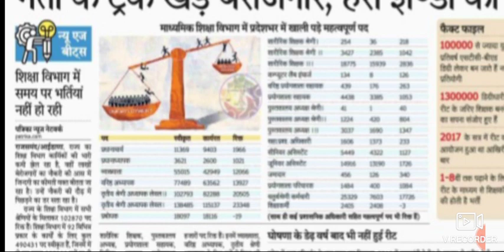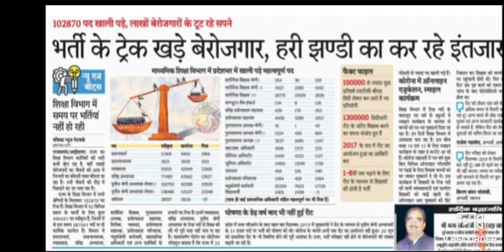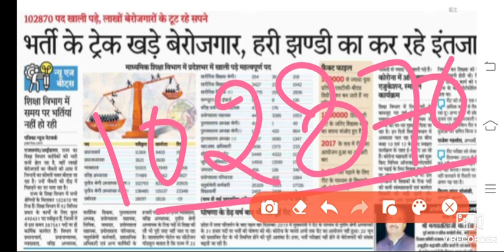राजस्थान बेरोजगारों के लिए बड़ी खुशखबरी 102870 खाली पदों पर होगी भर्ती||Raj Bharti 2021 Latest News